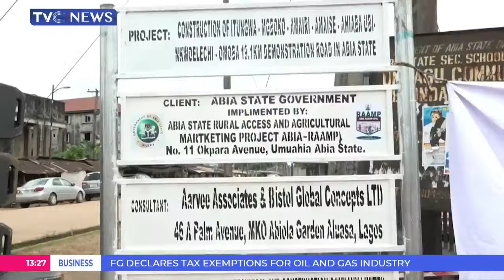Gov. Otti Flags Off Construction Of Omoba Road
Governor of Abia State Alex Otti has initiated the construction of a 19.1 km road in Isialangwa South as part of the Rural Access Agricultural Marketing Project.
The road connects Itungwa -Mgboko -Amairi - Amaise - Ahiaba Ubi and Omoba